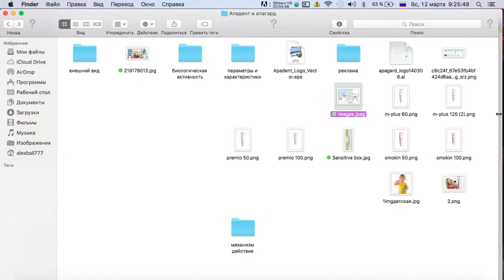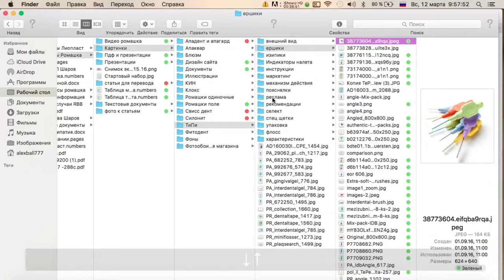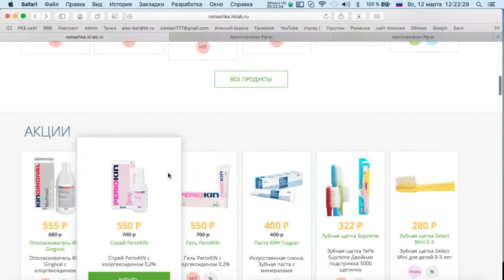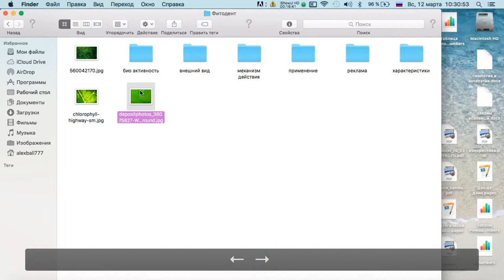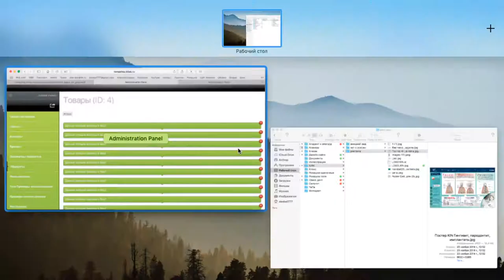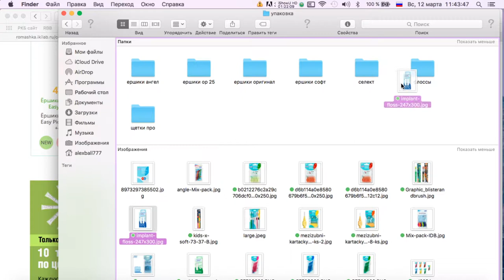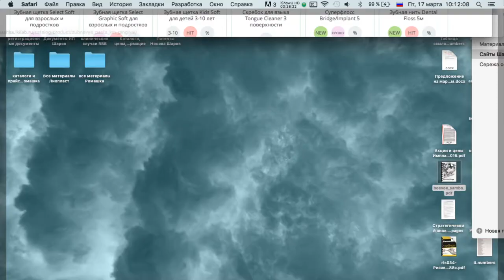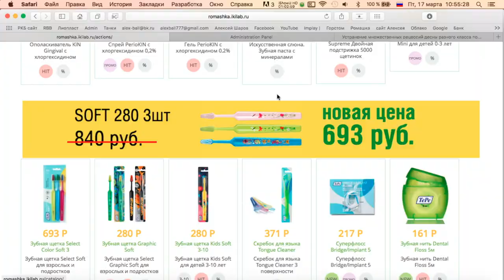Делаем сайт для клиники 5 часть Эпизод 1